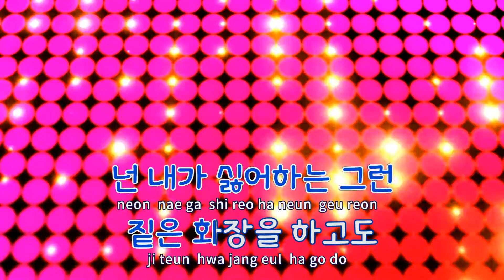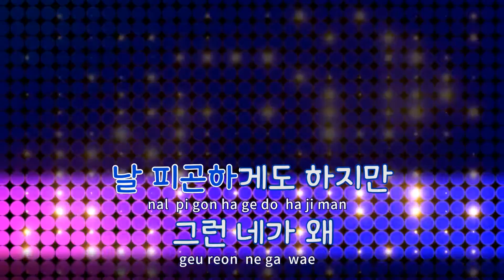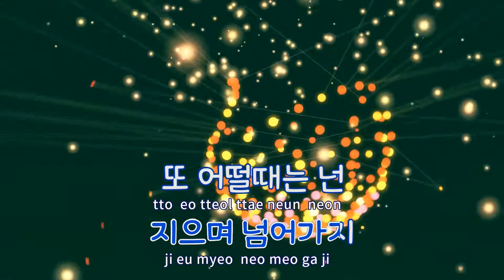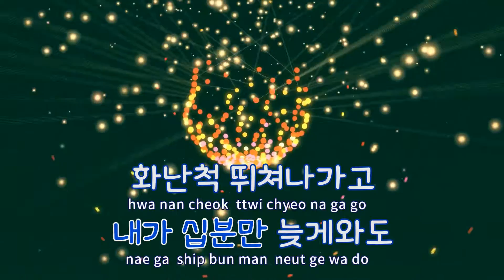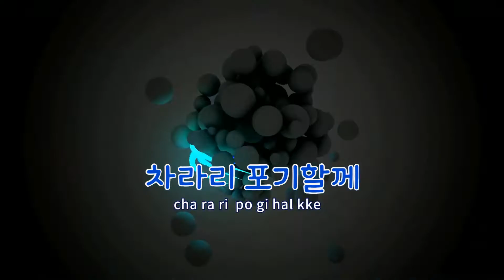[TJ노래방] 변덕스런그녀 - 노이즈 / TJ Karaoke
변덕스런그녀  --  노이즈